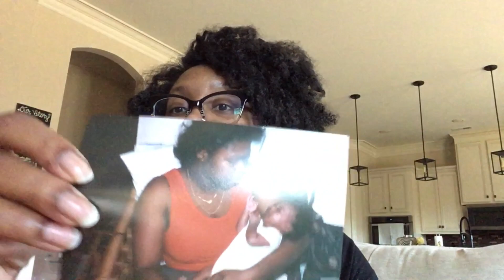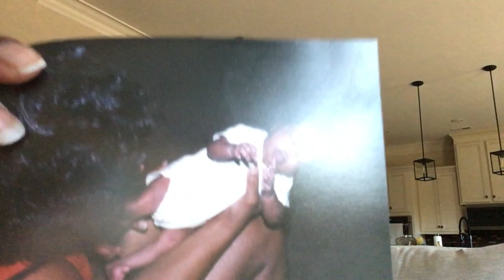Highlights of my pregnancy journey!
Tune in as I give you guys some highlights from my pregnancy journey!  Enjoy!  I’m evolving on my Uniik By Design journey! 💜💫